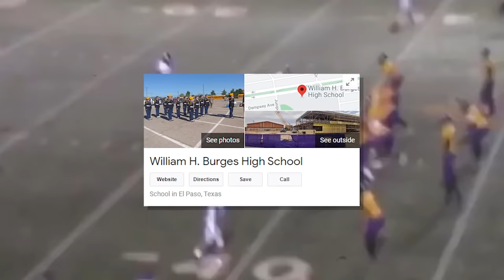Who Were The 18 Running Backs Drafted Before Aaron Jones? Where Are They Now?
For the first few years of Eddie Lacy’s career, the Green Bay Packers were able to pair one of the game’s best passers, Aaron Rodgers, with a consistent run game. Once Lacy put on weight and his production decreased, the Packers were left searching for answers once again until they selected Aaron Jones in the 2017 NFL Draft.